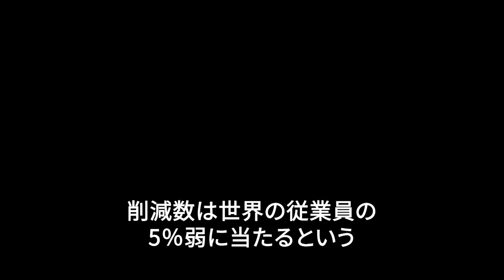マイクロソフト、1万人削減へ 景気後退の可能性に備え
米マイクロソフトは１８日、景気後退の可能性に備え、第３・四半期（１━３月）末までに１万人を削減すると発表した。人員削減などに伴う費用として１２億ドルを計上するという。